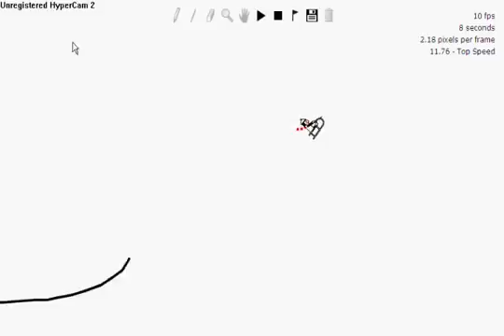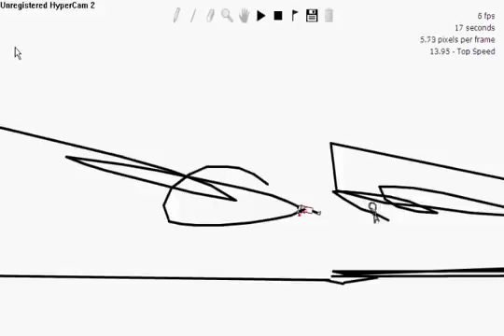first trak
my first line rider track